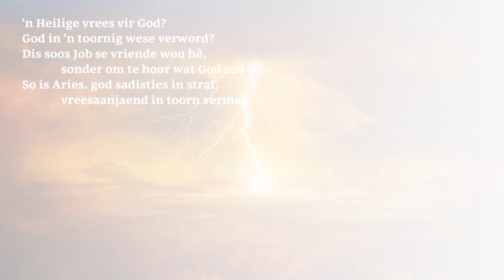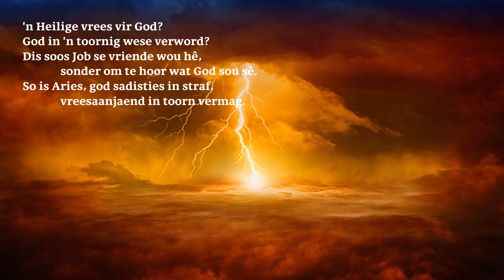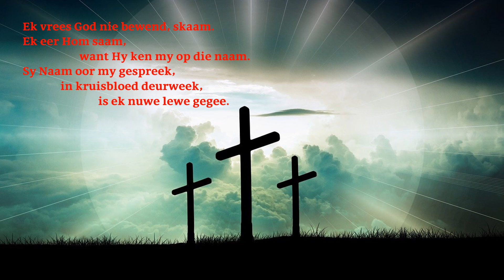Vrees God!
Hoekom maak ons mekaar bang met God? Is dit omdat ons dink dit is wat die vrees vir die Here beteken? Watter sin het dit om vir God bang te wees? Hoe gaan ons ooit die Here se liefde beleef as dit die geval is?